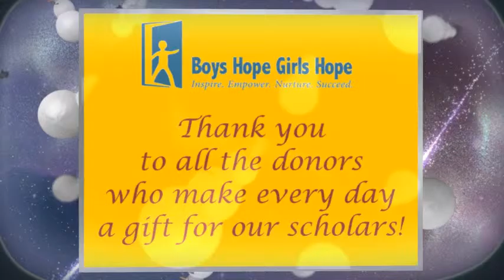Boys Hope Girls Hope Christmas